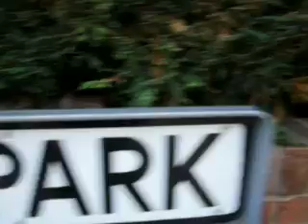scooter edit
took ages